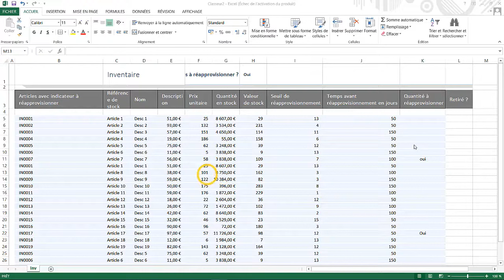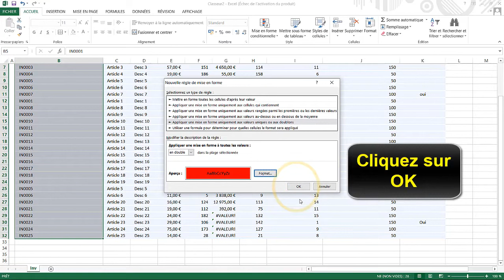Détecter les doublons dans une colonne Excel identifier les doublons sans les supprimer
Dans ce Tuto on va découvrir comment détecter les doublons dans une colonne Excel et afficher les doublons Excel

Excel afficher les doublons et mettre en couleur les doublons Excel

Parfois, les données en double sur Excel sont utiles, mais à d’autres occasions, elles ne font que compliquer le traitement de vos données. une solution simple consiste à Utiliser la mise en forme conditionnelle pour trouver les doublons excel les rechercher et les mettre en évidence . Ainsi, vous pouvez faire apparaitre les doublons excel  et décider si vous voulez les supprimer ou les garder.
Excel identifier les doublons
Si vous avez beaucoup de données dans une feuille de calculs Excel, vous avez de fortes chances que des informations soient présentes en double. Pour détecter les doublons dans une colonne excel rapidement, vous pouvez utiliser la mise en forme conditionnelle pour les mettre en évidence.Excel identifier les doublons sans les supprimer

Voici comment extraire doublons Excel etidentifier les doublons Excel étape par étape

1-Sélectionnez la plage de cellule dans laquelle vous souhaitez rechercher les doublons.
2-Cliquez sur le bouton Mise en forme conditionnelle dans la rubrique Style du ruban Accueil.
3-Cliquez sur Règles de mise en surbrillance des cellules puis sur Valeurs en double.
4-Choisissez le style à appliquer aux valeurs en double et cliquez sur OK.
5-Les valeurs en double sont maintenant mis en avant.

Voici donc comment effectuer une recherche de doublon Excel

 j'espère que ce Tuto était très utile pour vous et que vous avez appris comment repérer doublon Excel et faire apparaitre les doublons Excel
Si vous avez des questions sur le sujet  "dédoublonnage Excel" n'hésitez pas à les poster sur les Commentaires

Tuto :Excel trouver les doublons
catégorie : doublons Excel
Voir aussi:
formule Excel doublon